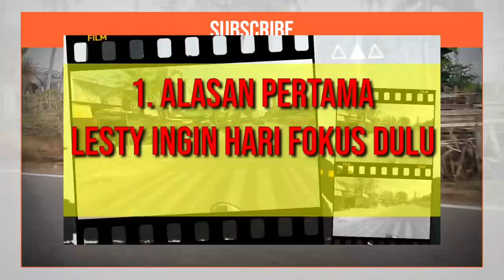LESTY MAKIN SAYANG PADA HARI HINGGA LAKUIN INI SEBAGAI BUKTI CINTA || HARI LESTY LIDA INDOSIAR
DEMI HARI JAMBI DEDEK LESTY RELA LAKUKAN INI KEPADANYA || HARI LESTY LIDA INDOSIAR

HUBUNGAN ASMARA ANTARA LESTY DAN HARI JAMBI SEMAKIN SERIUS. SAMPAI-SAMPAI DEDEK LESTY ATAU LESTY KEJORA RELA LAKUKAN INI KEPADANYA. LESTY MERUPAKAN SALAH SATU DEWAN JURI DI AJANG LIGA DANGDUT INDONESIA 2020 ATAU LIDA INDOSIAR 2020 SEDANGKAN HARI MERUPAKAN SALAH SATU PESERTA LIDA INDOSIAR 2020 ATAU LIDA 2020.

TERIMA KASIH SUDAH MENGUNJUNGI CHANNEL INI DAN SUDAH MENONTON VIDEO INI.